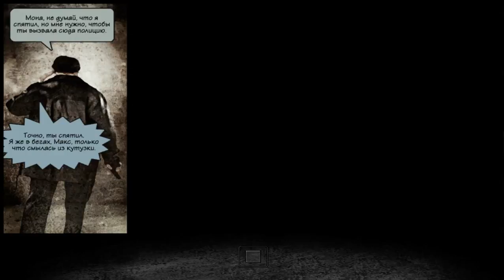Прохождение Max Payne 2: The Fall of Max Payne - Глава 2-2. Небольшая заварушка